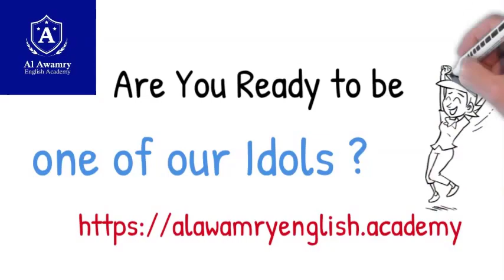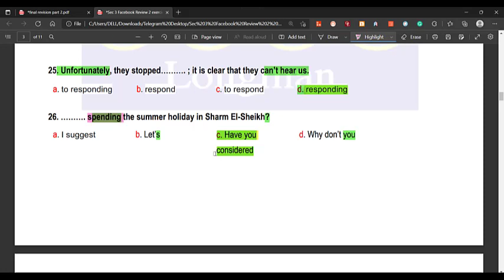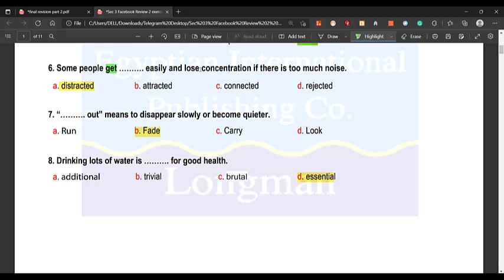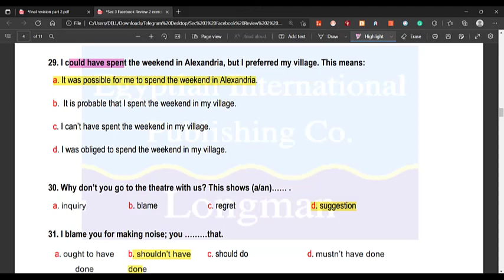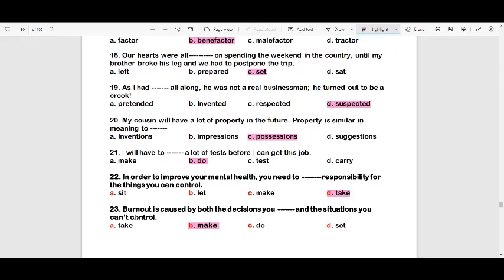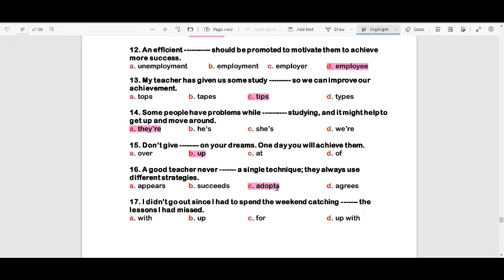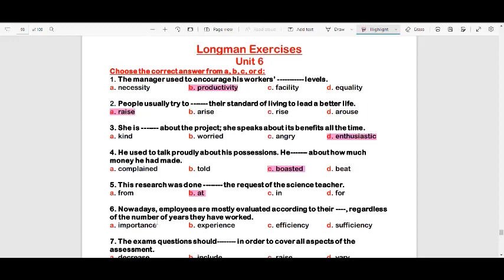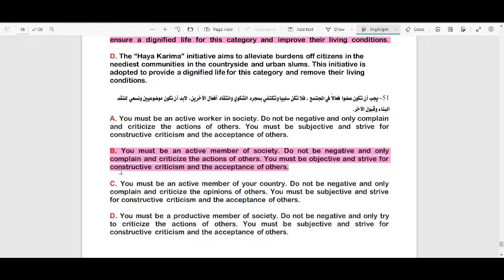Longman Questions on units 4 6 with the review